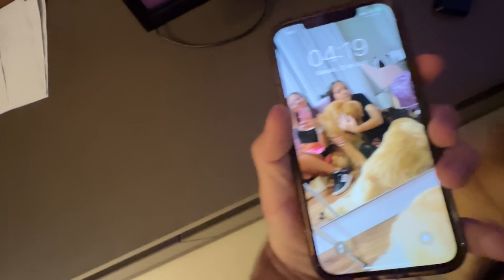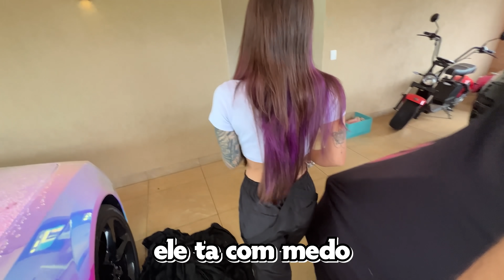O CACHORRINHO TOMOU A PRIMEIRA VACINA ! - Vida de Maloucos #6